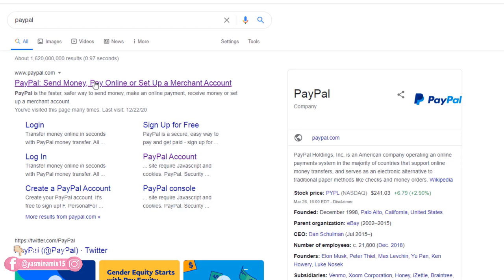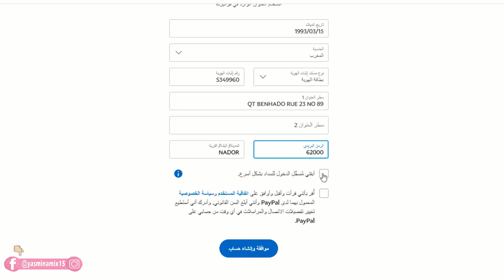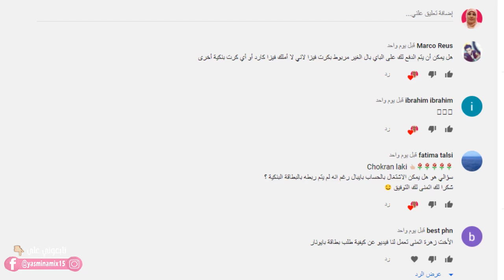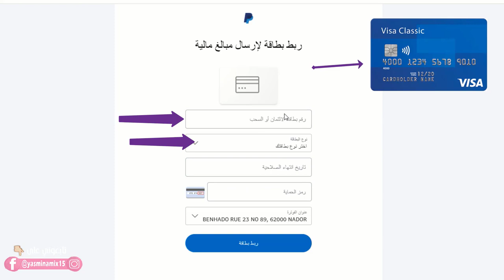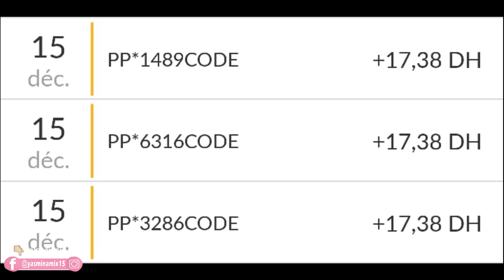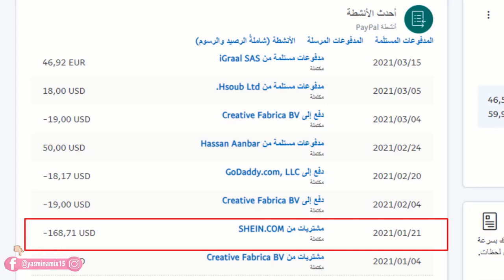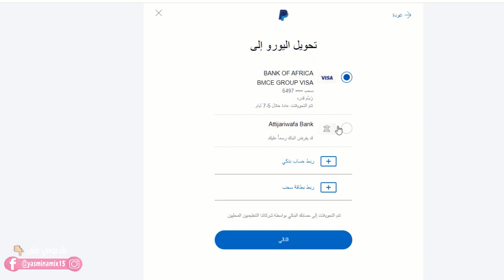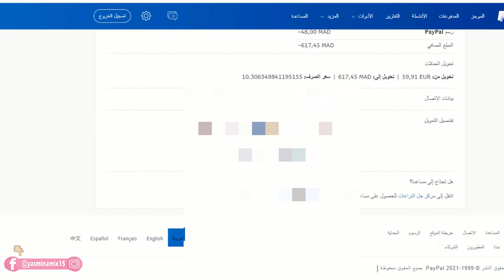كل شيء عن الباي بال - طريقة عمل حساب - شحن الباي بال - حساب باي بال غير مفعل - تفعيل الباي بال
في هدا الفيديو شرح : فتح حساب باي بال ، شحن باي بال مجانا، ربط الباي بال بالحساب البنكي، و الاجابة على السؤال : باي بال غير مفعل هل يستقبل الاموال؟

👈 روابط مهمة 👉
🔹 ابدء بانشاء موقعك الان و احصل على سعر ممتاز بالضغط على هذا الرابط 👈
🔹استخدم الكوبون كود YASMINA للحصول على تخفيض بنسبة 10%
🔹إذا كنت مهتمًا بتعلم إنشاء وبيع المخططات الرقمية والربح منها، رابط الاشتراك في الكورس:
🔹 احصل على 40 قائمة مجانا من خلال التسجيل في اتسي عبر الرابط 👈

⬅️اكبر مشروع مربح على الانترنت في 2021 بدون رأس مال | هدايا مجانية رائعة لتبدأ بسرعة في تحقيق الارباح

انا ياسمينة ، في هذه القناة اشرح طرق حصرية للربح من الانترنت للمبتدئين ، كيفية العمل على الانترنت وربح المال من الانترنت ، عن طريق تصميم وبيع المنتجات الرقمية والمصادر التعليمية البسيطة واشارك ايضا منصات ومواقع لبيع المتجات الرقمية حصرية وذات ترافد مجاني وعالى وايضا اشارك طرق واستراتيجيات الترويج للمنتجات الرقمية عبر منصات التواصل الاجتماعي، فيسبوك ، انستغرام ، تيكتوك بالاضافة الى طرق زيادة الترافيك من خلال بانترست. تأكد انك مشترك في القناة لكي لا تفوت اي فيديو جديد يخص العمل الحر والربح المضمون من الانترنت.